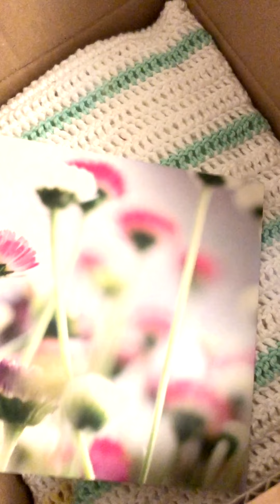Paket von Susanne - Woolpedia Angel Babys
Momentaner Bedarf:
Abschiedskörbchen
Grabbeigaben wie Kerzen, kleine Kuscheltiere oder Herzen
Decken
Schlafsäckchen für Größe 2-3 mit Innenfutter & Knöpfen

Mein Equipment :
(*Amazon Partnerlink)

* Amazon Partnerlinks unterstützen Woolpedia: keine Mehrkosten für euch, kleine Provision für uns. Wir sagen Danke!

- Logos, Emojis
- Livechat
- Videohilfe zu speziellen Fragen
- Wunschanleitungen